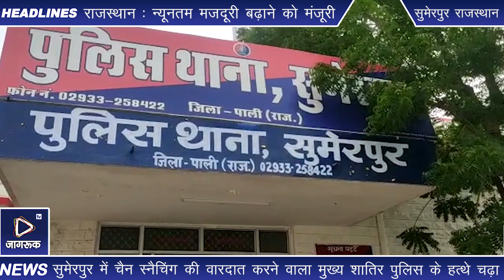सुमेरपुर में चैन स्नैचिंग की वारदात करने वाला मुख्य शातिर पुलिस के हत्थे चढ़ा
शहर में पिछले िदनाें मुख्य बाजार में माॅर्निग वाॅक पर िनकली एक महिला के गले से चैन ताेडकर फरार मुख्य अाराेपी काे पुलिस ने शनिवार काे गिरफ्तार करने मंे कामयाबी हासिल की। अाराेपी ने दाे दिन पूर्व शिवगंज मंे भी एक महिला के गले की चैन खिंची थी लेकिन उसे कामयाबी नहीं िमली। मामले काे लेकर पुलिस की तत्परता से शातिर चाेर पुलिस के हत्थे चढ़ा। पुलिस ने सरफराज पुत्र अलाउद्दीन शेख जाति मुसलमान उम्र 38 साल निवासी रूम नं. 203 सेक्टर 16 डी मार्ट जवल कोलीवाड़ा घणसोली गांव हाल साई अपार्टमेंट नामदेव भोइर चैल तलावली गांव पुलिस थाना राबाले नवी मुंबई ठाणे महाराष्ट्रा काे िगरफ्तार किया। अाराेपी से चैन स्नैचिंग की अाेर भी वारदातें खुलने की संभावना है।
सीअाई रविन्द्रसिंह खिंची के अनुसार प्रार्थी रमेशकुमार पुत्र धर्मचन्दजी जाति अग्रवाल उम्र 56 वर्ष निवासी अग्रवाल मौहल्ला सुमेरपुर ने गत 16 जुलाई काे थाने में रिपाॅर्ट पेश कर बताया कि मेरे बडे भाई महेन्द्र अग्रवाल व उनकी पत्नी संतोष अग्रवाल रोजाना सुमेरपुर मैन बाजार से मोर्निग वाॅक पर जाते है। 16 जुलाई काे सुबह करीबन 6.45 पर मैन बाजार से पैदल गुजरते वक्त भैरूचाैक साईड से पिछे से एक सफेद रंग की शर्ट पहने बाईक सवार युवक ने संतोष अग्रवाल के पास से गुजरते उनके गले मे हाथ डालकर सोने की करीब ढाई-तीन तोले की चेन खीचकर लेकर बाईक को तेज रफ्तार से भगाकर फरार हाे गया। सीसीटीवी मंे कैद हुलिए के अाधार पर पुलिस टीम ने अाराेपी की तलाश में लगातार 15 दिन तक दिनरात मेहनत करके अथक प्रयासो से तकनीकी सहायता व मुखिबिरी सुचना से चैन स्नैचिंग के मुख्य शातिर अभियुक्त सरफराज को गिरफ्तार करने में सफलता प्राप्त की